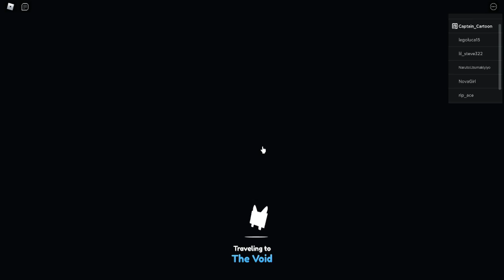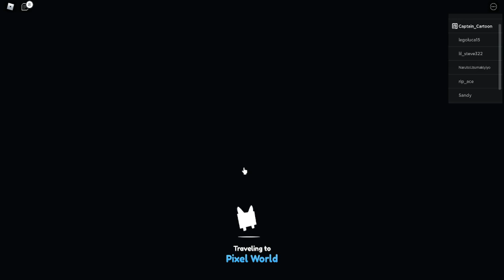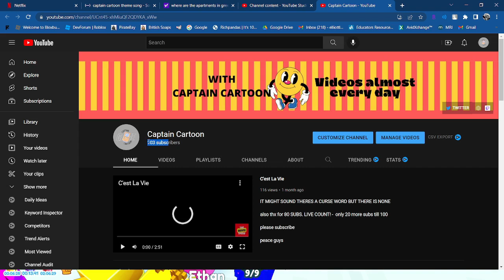Pet Simulator X NEW UPDATE! | ROBLOX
Hello guys we are playing a game called Pet Sim x on roblox and i enjoyed it and i hope you do to

peace guys